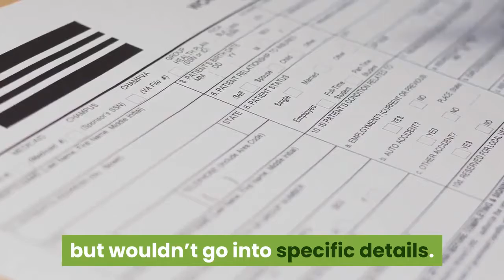Josh Duggar arrested; placed on a federal hold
(KNWA/KFTA) — Josh Duggar, from the television show “19 Kids and Counting,” is behind bars and has been placed on a federal hold. The U. S. Marshals arrested Duggar, 33, on Thursday, April 29. He is being held at the Washington County Detention Center in Fayetteville. The report only states, “hold for other department,” and no bond is listed. Last year, Duggar lost a real estate lawsuit involving a quiet title. According to the U. S. Chief Magistrate Judge’s Courtroom Deputy for the U. S. District Court Western District of Arkansas, Duggar will go before a judge 11:00 a.m. Friday, April 30. On November 20, 2019, federal agents went to a business at the 14000-block of Wildcat Creek Road, Springdale, Arkansas.“I do not dispute the information you’ve obtained. That is the location that we were. I can’t speak to the status of any ongoing investigation. But, I do not dispute that we were present at that specific address,” said Homeland Security Investigations Spokesperson Bryan Cox. From the 2019 interview with Cox, he could confirm, “…ongoing federal criminal investigation, however, given that there are no charges filed, HSI doesn’t discuss the nature of any type of investigation until, if or when, charges are filed. I can’t discuss the reason for our being there.”KNWA/FOX24 asked HSI if Josh Duggar is part of the investigation. Josh Duggar“I can’t speak to any individual that may be under investigation. So I can confirm that we were at that address. And spoke to individuals at that location. But I can’t discuss any individuals by name.”KNWA/FOX24 contacted the Washington County Collector’s Office and confirmed the address of a business listing, where HSI agents were present, was Wholesale Motorcars, 14969 Wildcat Creek Road, Springdale, Arkansas. This is a developing story. Stay with KNWA/FOX24 as we learn more.